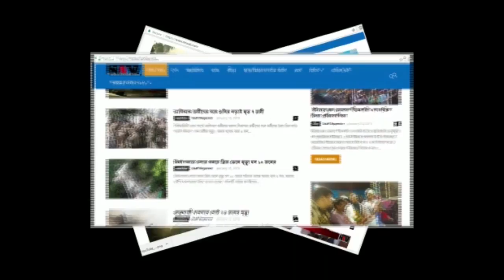আগুনে ভষ্মিভূত কাপড়ের দোকান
পূর্ব মেদিনীপুর জেলার পাঁশকুড়া থানার খুকুড়দায় কালিবাজার একটি কাপড়ের দোকানে ভয়াবহ আগুন লেগে যায়। ঘটনাস্থলে দমকলের আধিকারিকরা প্রথমে একটি ইঞ্জিন ও পরে 4 টি ইঞ্জিন নিয়ে নিয়ন্ত্রণে আনার চেষ্টা চালাচ্ছে। স্থানীয় সূত্রে জানা যায় সকালে পাঁশকুড়া থানার খুকুড়দা কালিবাজার শাসমল কাপড়ের দোকানে ভয়াবহ আগুন লেগে যায় স্থানীয়রা আগুন নিভাতে চেষ্টা করে পরে দমকলের পাঁচটি ইঞ্জিনে সে এসে আগুন নিয়ন্ত্রণে। দমকলের আধিকারিকরা জানায় সম্ভবত শর্ট সার্কিট থেকে আগুন লাগে।